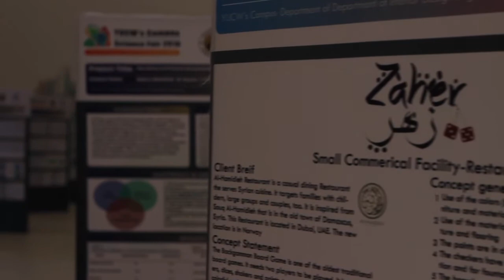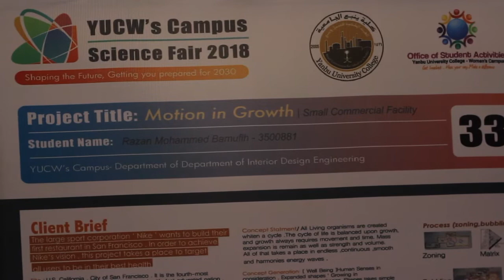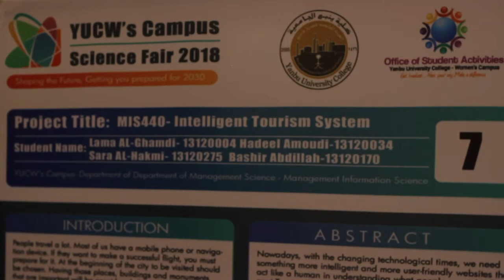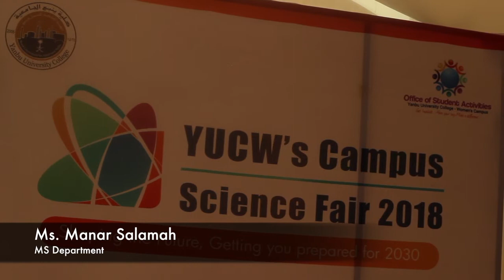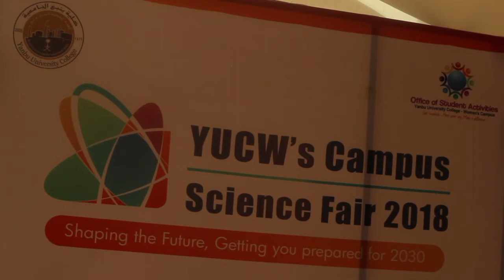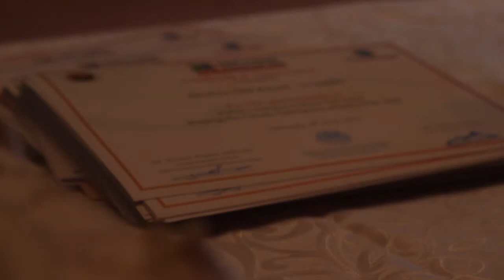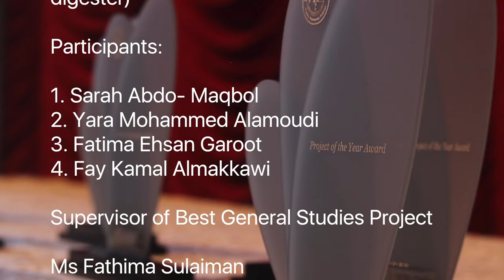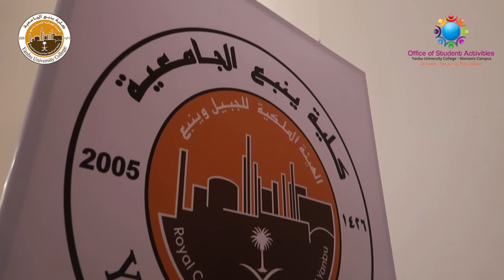YUC SCIENCE FAIR 2018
Yanbu University College || Wednesday, 28 March, 2018